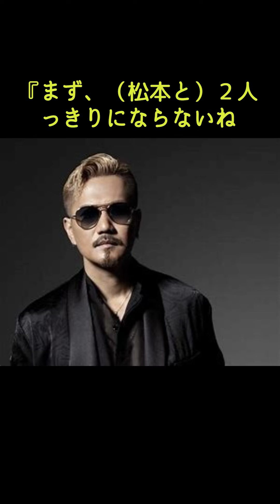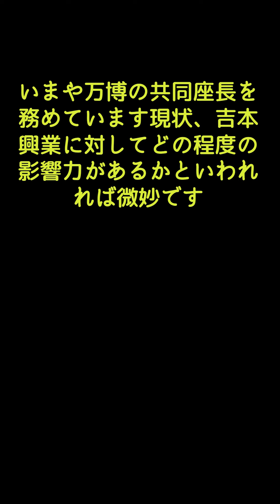「今はほぼ毎日連絡し合っている」松本人志が行った浜田雅功への謝罪と窮地で頼った大﨑前会長の存在#松本人志#浜田雅功#ダウンタウン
Amazonでのお買い物はこちらから。
楽曲はオリジナルです。【楽曲名】・Vivacious【アーティスト名】Onk
良かったら皆さんも使用してみてください。
写真はイメージとして使用させていただいています。
日々のニュース・テレビで見た内容などを参考に作成しています。
動画・画像・などはフリー素材を使用しています。
コメントについては不適切と思われるコメントはYouTubeチェックの方で引っかかったものについては非表示とさせていただいています。
名言・格言チャンネルもよろしくお願いします。
Vrewで作成しています。